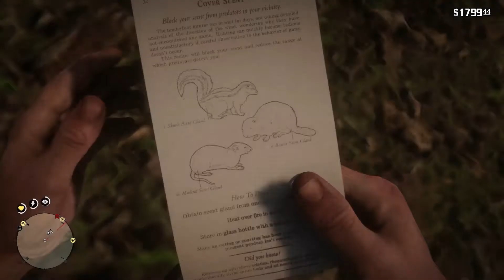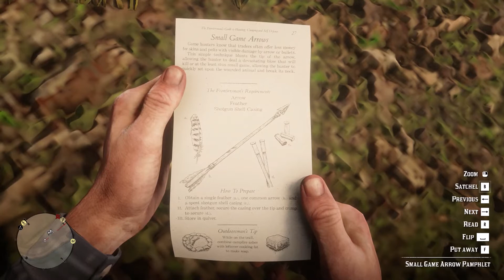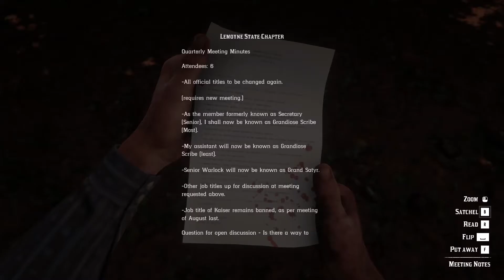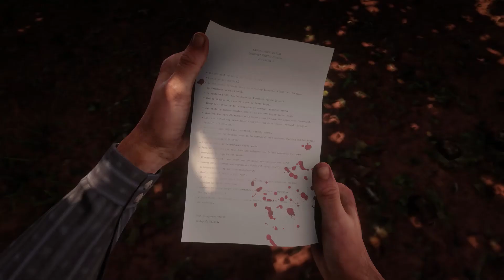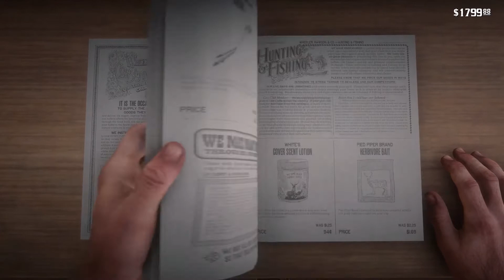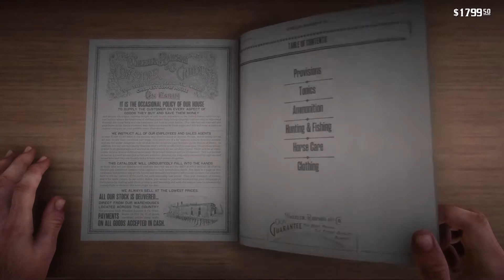Everything on CAM | Red Dead Redemption 2 - Part 30(PC) Gameplay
Providing the most realistic gameplay for RDR2. Everything on record, completely raw gameplay. All deaths, mistakes, moments.

Keiran and Arthur go fishing. Arthur is unable to catch the legendary fish. He then rescues a man the gunsmith in Rhodes was keeping captive.